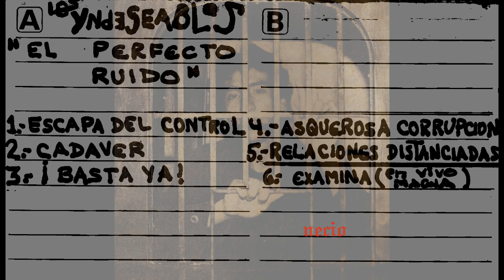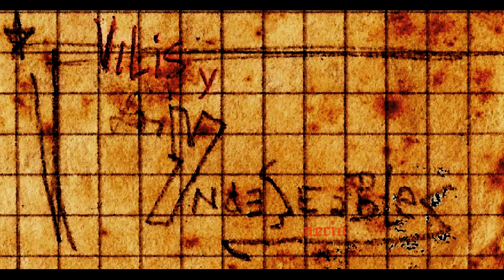LOS YNDESEABLES - El perfecto ruido, 1986.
"Creo que si hay basura, que si ingerimos basura, debemos utilizarla como influencia para crear algo nuevo -que es lo que hacemos-, crear algo mejor. Algo que satisfaga nuestras necesidades culturales. Sentir el placer de decirles a todos y a uno mismo: ¡He aquí mi arte, éste soy yo! Y no importa la crítica de eruditos en la materia, de intelectualoides alcaloideanos. ¡No! ¡Ni cagando! Ya que soy consciente de que el único que podrá decir si estoy bien o mal -términos abstractos, por cierto- será Dios, o sea yo."

* Kimba Vilis, en un diario local en junio de 1990.

Kimba Vilis y Los Yndeseables fue el primer proyecto solista de Kimba. Fue creado en 1984 y, a pesar de que grabó maqueta, no fue presentada en su momento y estuvo encajonada por muchísimos años. (Un extracto de la maqueta se publicó en vinilo recién en abril de 2023).

El casete con las canciones de Yndeseables, El Perfecto Ruido, fue grabado en mayo de 1985 en la UV3, con Kimba tocando de todo y junto a Mario Almanegra en la guitarra. Sólo se dio a conocer una canción del proyecto, "Escapa del control", en el famoso Vol.2, la maqueta de los 13 grupos, en 1986. (O dos canciones, según la edición en Youtube de Fanochentero: la otra es "Asquerosa sociedad").

Aquí un extracto de El Perfecto Ruido, que incluye a Yndeseables en vivo en el Centro de Arte y Cultura Magia, a pesar de que Kimba jura -hasta ahora- que nunca lo hicieron.

Escapa del control 0:00
Cadáver 4:22
¡Basta ya! 7:58
Asquerosa corrupción 15:42
Relaciones distanciadas 20:33
Examina (en vivo en Magia) 23:53

*Gracias a Luis Subte Rock.
**Gracias tbn a Fidel Caleta por la asistencia.
***Pics by Archivo de Martín Roldán.